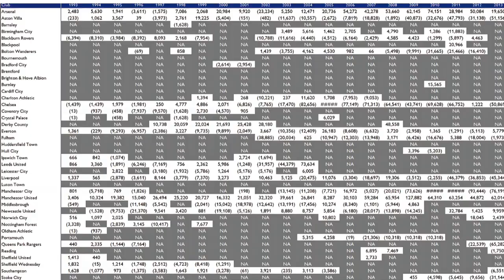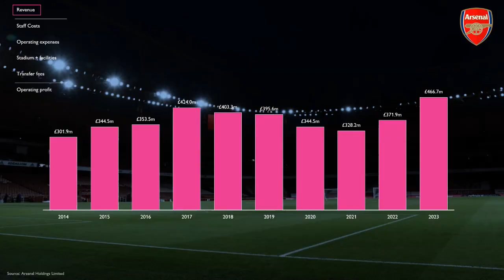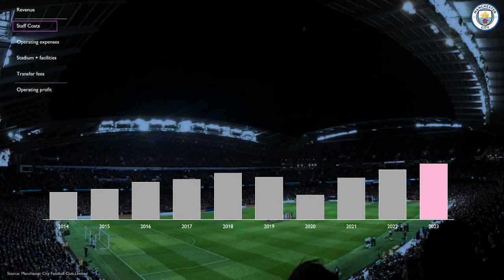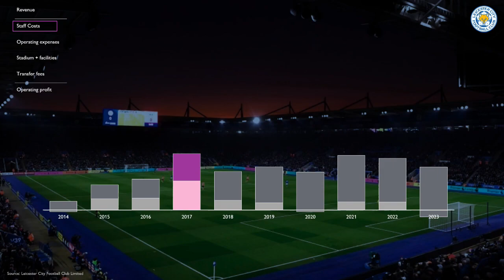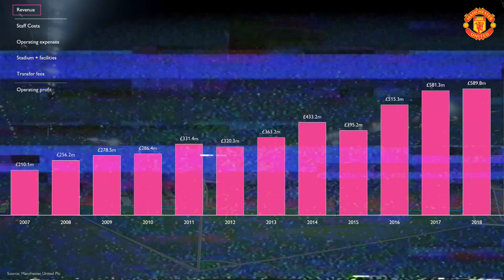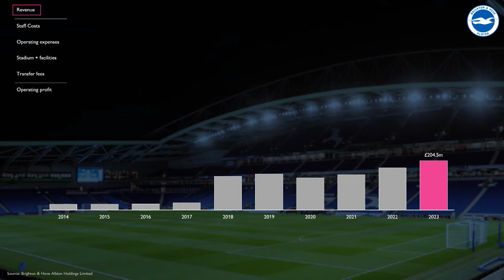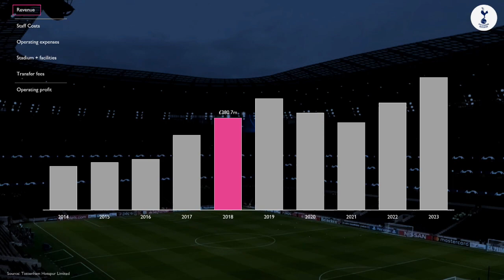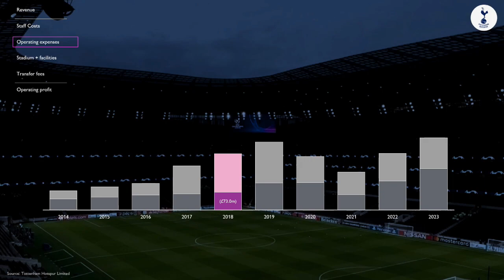Premier League: top 10 money makers of all TIME!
🏆 Premier League: the top 10 money makers of ALL TIME!!

The Premier League has been a powerhouse of football for over 30 years, and while its financial health is often debated, some clubs have truly mastered the art of turning football into fortune. In this video, we dive deep into the financial performance of every Premier League team, analyzing over 600 sets of accounts to uncover the top 10 money makers in league history!

🔍 What You’ll Learn:
- The key metric we used: Operating profit
- How revenue and costs shape the financial landscape of each club
- Surprising insights and strategies that have propelled these teams to the top
-How one club delivered over £150m!

Join us as we countdown from number 10 to the ultimate financial champion of the Premier League!

📊 Timestamps:
00:00 Intro
00:52 No 10
01:59 No 9
03:04 No 8
03:57 No 7
04:43 No 6
05:36 No 5
06:42 No 4
07:34 No 3
08:41 No 2
09:38 No 1

💬 Join the Conversation:
What do you think about the financial success of these clubs? Did any surprises catch you off guard?